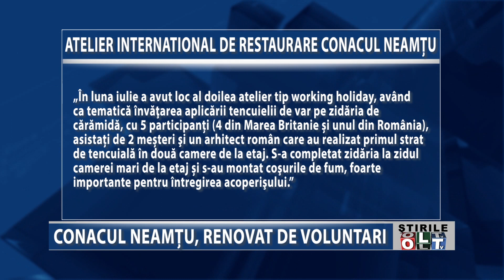CONACUL NEAMTU RENOVAT DE VOLUNTARI 2608